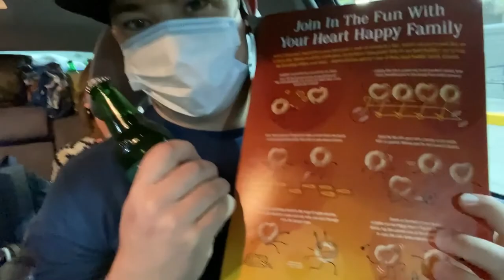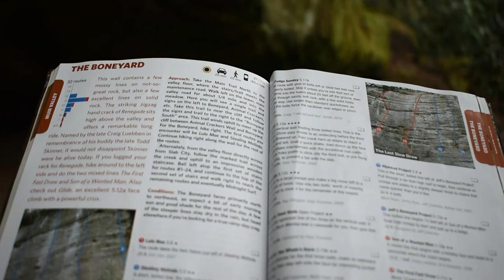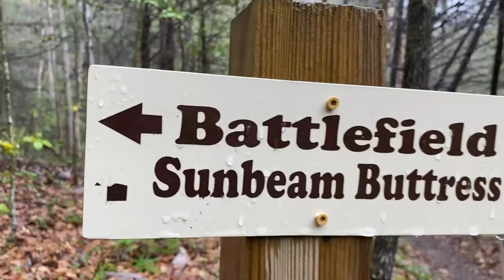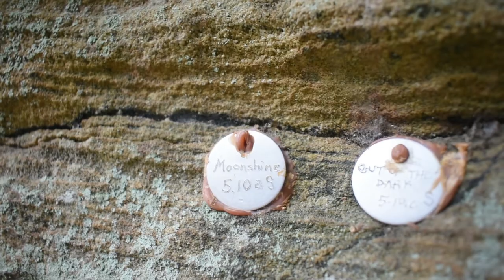A Rainy Weekend at the Red River Gorge (a climbing vlog)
Hello everyone and welcome back to court climbs! Today's video is a vlog about the weekend that Jed and I spent climbing in the Red River Gorge with our friends Ev, Cat, April, and Mel. Despite the rainy weather and the fact that we only climbed 5 routes all weekend, this trip was one that gave me some really warm and fuzzy feelings on the inside. Sometimes climbing, just like life, isn't about what exactly you're doing, but who you are doing it with. All of my climbing friends have played a role in making me feel so loved and cared about, and I can't thank everyone enough for allowing me to feel like a part of such a great community. I hope you all enjoy the video and afterwards go hug your friends (climbing or not)!

TIMESTAMPS
00:00 On the Way to the Red River Gorge
01:00 Coffee Time
01:13 Climbing at Boneyard in Muir Valley
03:47 Sunbeam Buttress Climbing
05:53 Camp Shenanigans at Land of the Arches
09:17 What Climbing Means to Me

MUSIC
Lillian Frances is my newest music obsession and she was kind enough to send me instrumental files of her songs. Highly, highly recommend checking her out on Spotify. The music in this video was the instrumental version of Raincheck Summer. Here's a soundcloud link because I can't get spotify to let me share this correctly haha sorry